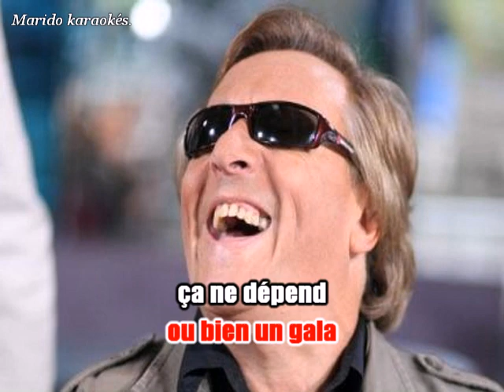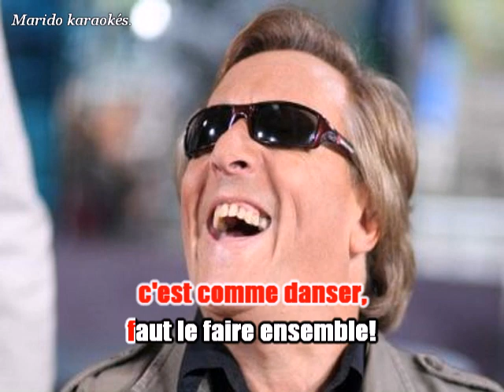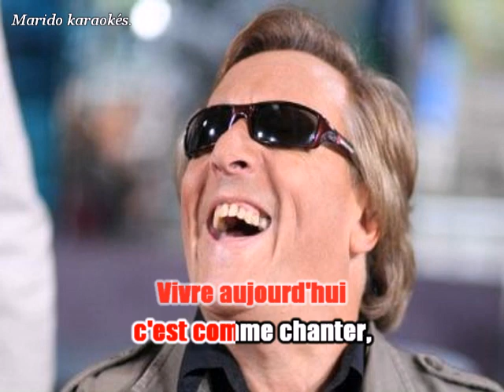Karaoké Gilbert Montagné - Ensemble 1985